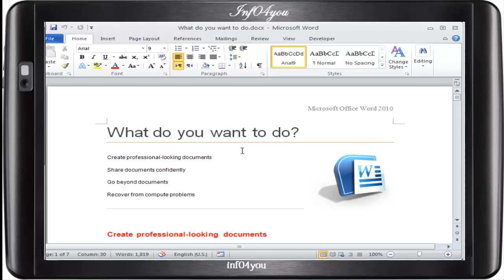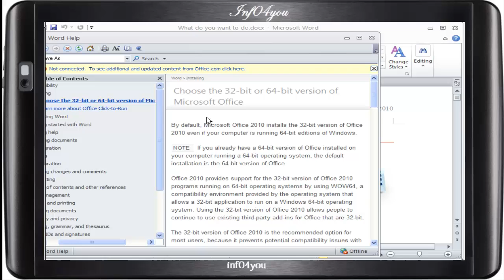(6)الحصول على المساعدة Word 2010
أهم شئ

Raghibe Amine
قنوات
Bein Sport
بي إن سبورت
Dog
Cat
Cats
Tiger
Lion
Monkey
Zoo
Car
Cars
Girls
Girl
Artist
Representative

kisat nass
th3pro
google adcense
adcense
blogger
algerie
la fouine
exclusive
soprano
badr hari
Artist
Crazy
Madness
Hidden Camera
Entertainment
Football
Basketball
Viva
Prostitution
Funny
Clips
Cooking
Offers
Show
Reduction
Lottery
President
Typhoon
Earthquake
Killing
Crime
TV
IPhone
Samsung
Sex
Exciting
Sexy
Series
Movies
Film
Baby
Child
Justin Bieber
Michael Jackson
Ventricular
Beach
Harassment
Photos
Programs
Report
Disaster
Disasters
Documentary
royal baby
catching fire
baby i
versace migos drake
music
funny
best song ever
movies
drake
lil wayne
blurred lines
full movie
music
minecraft
one direction
avicii
movies
blurred lines
mel smith
royal baby
catching fire
best song ever
alan partridge
one direction
selena gomez
تسلية
صور محمد عساف
عبده موته
محمد عساف
العاب تلبيس البنات
لعاب ذكاء
اغانى رمضان
عادل امام
توم جيري
مسلسلات رمضان 2013
رشيد شو
سعد المجرد
كيليميني
rachid show
اغنية
كاس العالم
اعلام دول العالم
نتائج التحصيلي
دول اوروبا
صور رمضان
اخر الاخبار
رمضان
movies
فيلم
اغاني
رقص
افلام
فلم
محمد عساف
حسن شحاتة الشيعى
مرسي
تكي
كاظم الساهر
على الطاير
تويتر
فيس بوك
تميم بن حمد
ديوان المظالم
حسن شحاته
جامعة القصيم
اسعار الذهب
اخبار مصر
صور رمضان
اليوم السابع
جامعة الدمام
جامعة تبوك
اغاني 2014
اغاني 2013
حبيبي برشلوني
ايوب
باسم يوسف
تكي
ماين كرافت
الكويت
الامارات
السعودية
مصر
قطر
البحرين
شيعه
سنه
العربية
الجزيرة
النصر
برنامج
مقلب
خفية
مسلسلات
افلام
مسلسل
اغاني
موسيقى
صالة
الاتجاة المعاكس
بنت مغربية
بنت مصرية
فيلم وثائقي
فيلم وثائقى
كوميدي
سوري
عادل امام
يسرى
كاميرا خفية
رامز
جلال هاني
سلامة هاني
رمزي محمد
هنيدي كورة
رياضة
المبدع العربي
اخبار
الجزيرة
انفجار
تفجير
العراق
اغتيال
قتل
تدمير
بانياس
دمشق
سقوط
الاسد
قتل
بشار
الاسد
وفاة الملك عبدالله بتال القوس محمد
الدوسري
تقنيات
ابتكار
وثائقي
حلى
حلويات
كيك طرطى
كاكاو
قهوه
الجمعة
عبدالله
المديفر
مرتضى
منصور
روني
بلاستيشن 4
جلكسي 5 6
اخبار
اوباما
الصين
حريق
سيول
رشيد شو
لسعد المجرد
medi1tv
cheb akil
accident
inna
الحلقة
maroc
comedia
قصة الناس
countdown
rap maroc
hackers
Saad Lamjarred 2014 - ENTY Baghya Wahad / سعد المجرد انت باغية

واحد

outajajt
said outajajt
damsiri
139tl in dollars
outajajt 2014
said outajajt 2011
fatima tabaamrant
amrrakchi 2012
outajajt 2012
outajajt 2013
outajajt 2011
said
outajjajt
amrrakchi 2011
sa3id outajajt 2013
l3zawi
itran imjad
said otajajt 2011
imghrane
im3ranlahbab
outajajt lportable
lhoussi outajajt
mzouda prouduction
touggane
sa3id outajajt
said otajajt
foto de agadir
rachud asmoun
ait el hawa
brahim asli
tamazirt
inerzaf
agdal
achkayn
said outjajt
said outajajet